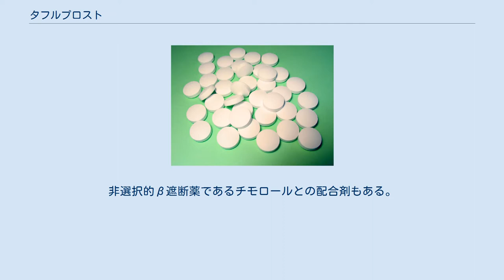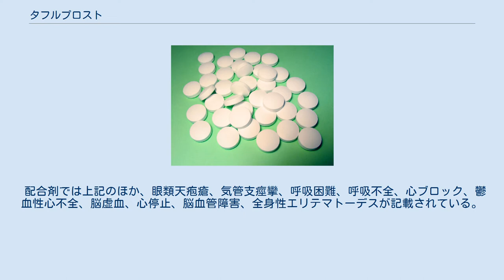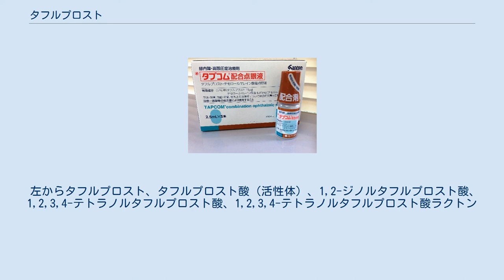タフルプロスト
チモロールとの配合点眼薬 タフルプロスト (Tafluprost）は眼科領域で用いられるプロスタグランジンF2αアナログで、緑内障の進展阻止および高眼圧症の管理に用いられる。
眼球からの房水排出を促進し、眼圧を低下させる。
防腐剤としてベンザルコニウム塩化物を含む製剤と含まない製剤とがある。
非選択的β遮断薬であるチモロールとの配合剤もある。
商品名タプロス（参天製薬）など、米国ではZioptan（メルク）。
 緑内障、高眼圧症 1日1回1滴を点眼する。
多用すると眼圧下降作用が減弱する可能性があるとされている。
 ベンザルコニウムを含む製剤の臨床試験では67.5%に副作用が見られ、その内訳は結膜充血（31.3%）、睫毛の異常（19.3%）、瘙痒感（17.6%）、眼刺激感（13.5%）、虹彩色素沈着（8.1%）等であった。
 重大な副作用として、単剤では虹彩色素沈着（防腐剤入り製剤での発現率：8.1%）が挙げられている。
 配合剤では上記のほか、眼類天疱瘡、気管支痙攣、呼吸困難、呼吸不全、心ブロック、鬱血性心不全、脳虚血、心停止、脳血管障害、全身性エリテマトーデスが記載されている。
 タフルプロストは脂溶性エステルであり、角膜から速やかに吸収されて代謝を受け、カルボン酸のタフルプロスト酸となる。
点眼後2-4時間で効果が現れ、12時間後に最大となる。
眼圧降下作用は少なくとも24時間続く。
 タフルプロスト酸はΒ酸化を受けて1,2-ジノルタフルプロスト酸、1,2,3,4-テトラノルタフルプロスト酸およびそのラクトンとなり、グルクロン酸抱合やヒドロキシル化を受ける。
シトクロムP450は関与しない。
 この代謝経路（少なくともテトラノル化まで）はラタノプロストやトラボプロストでも同様である。
 左からタフルプロスト、タフルプロスト酸（活性体）、1,2-ジノルタフルプロスト酸、1,2,3,4-テトラノルタフルプロスト酸、1,2,3,4-テトラノルタフルプロスト酸ラクトン